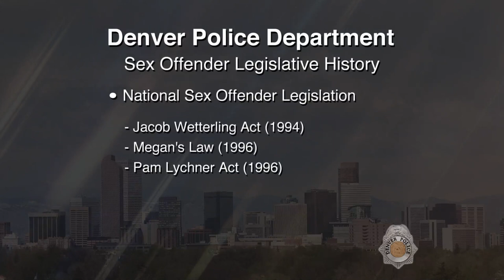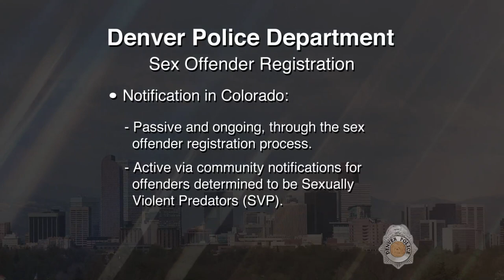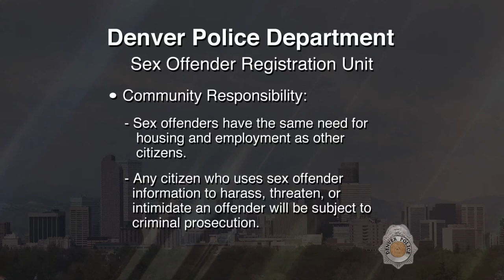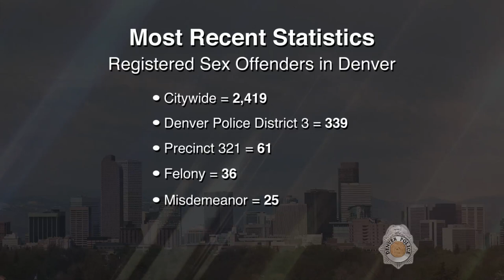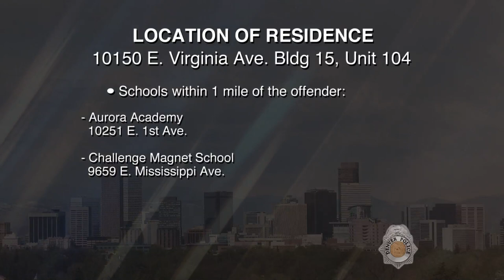SVP Frank O Carlson 022318